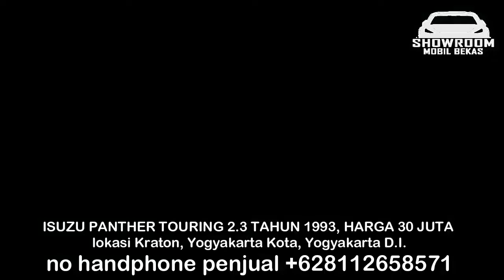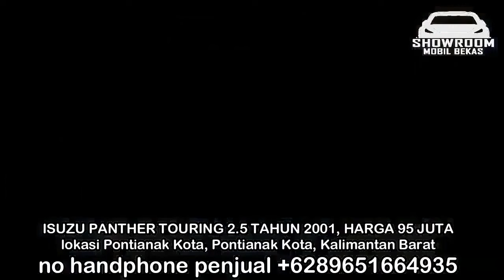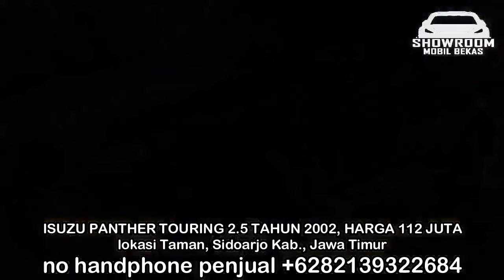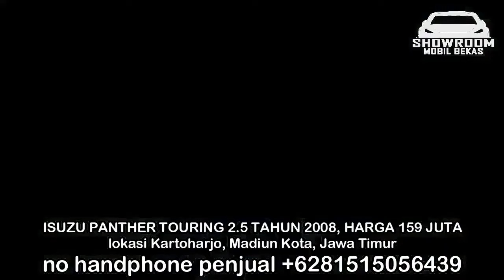HARGA MOBIL ISUZU PANTHER TOURING HANYA 30 JUTA MULUS MURAH GAGAH